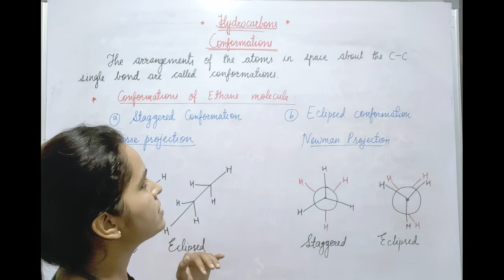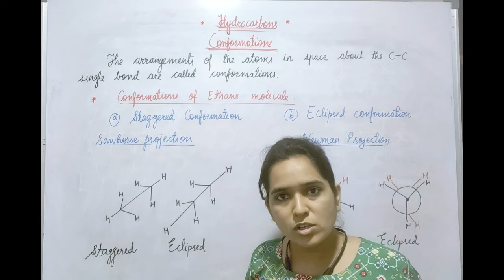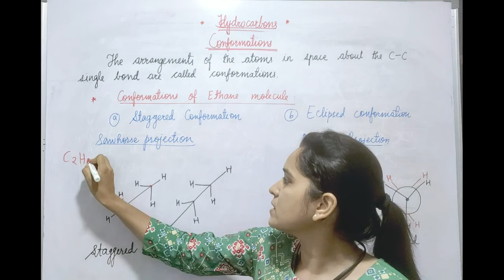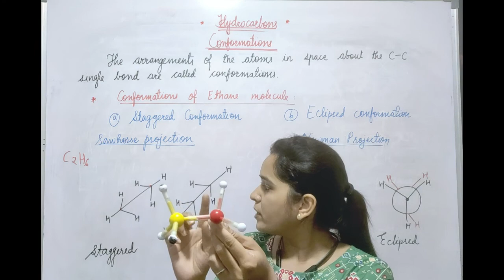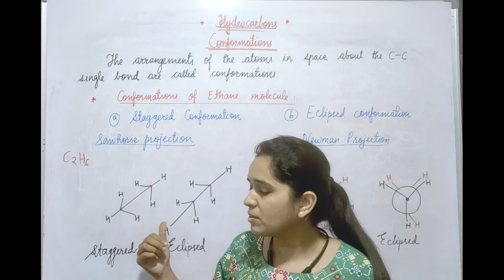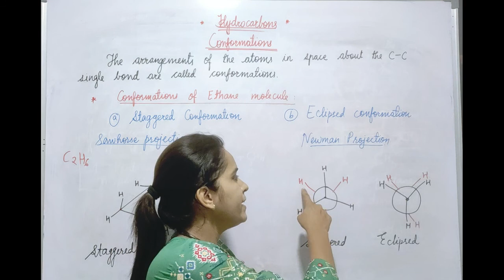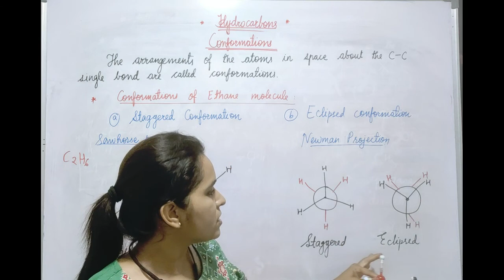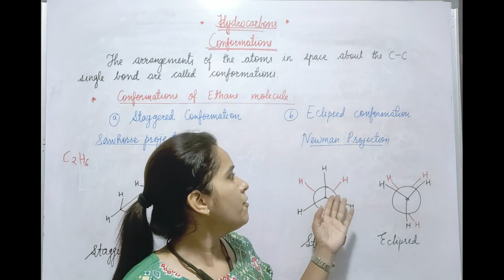Conformations of Ethane molecule (Staggered and Eclipsed)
Newman and Sawhorse projections